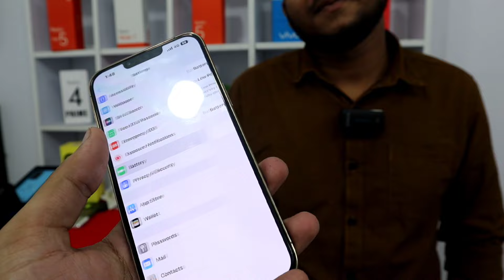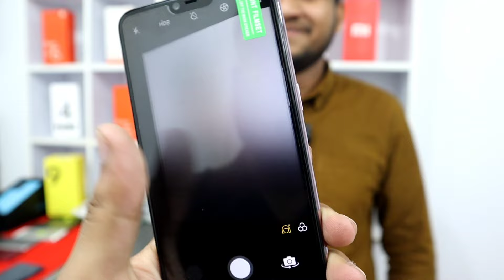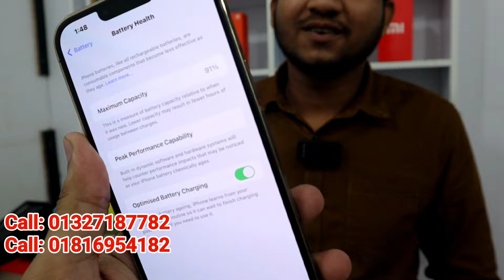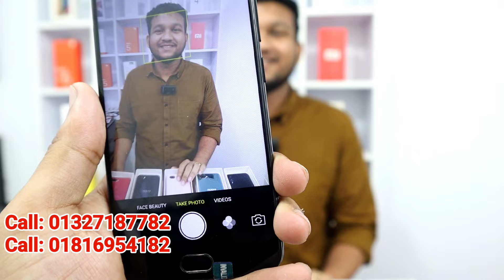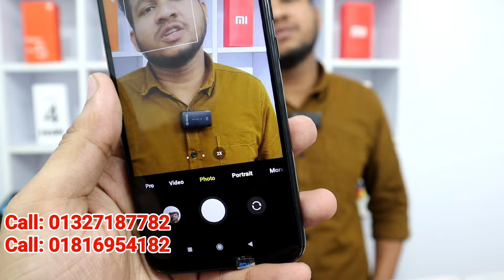Used iPhone Price in BD 2024😱 Used mobile phone price in Bangladesh 2024🔥 used iPhone price in BD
Used iPhone Price in BD 2024😱 Used mobile phone price in Bangladesh🔥 used iPhone price in BD

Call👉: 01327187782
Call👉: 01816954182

pixxel 4